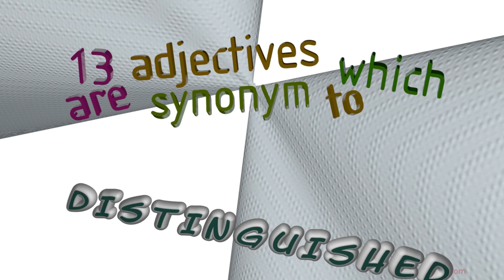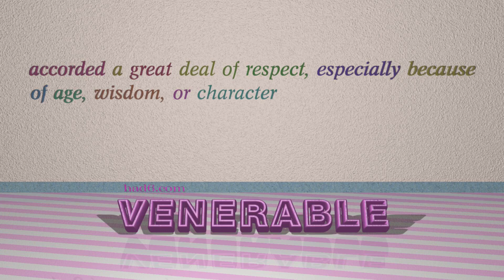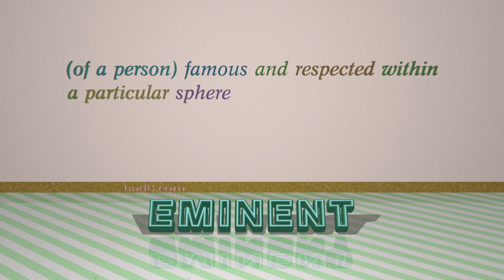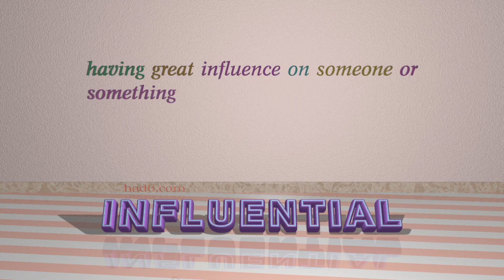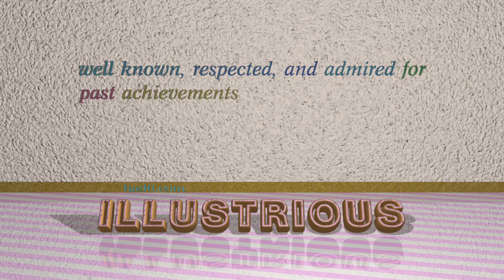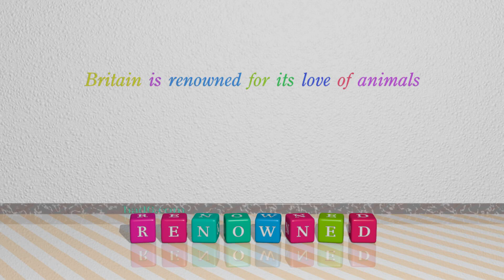distinguished - 14 adjectives with the meaning of distinguished (sentence examples)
This video examines distinguished as an adjective. Here, 14 adjectives, which have meanings similar to that of distinguished in standard English, are introduced through sentence examples. These synonyms help you to remember the meanings of this group of words for improving your vocabulary.